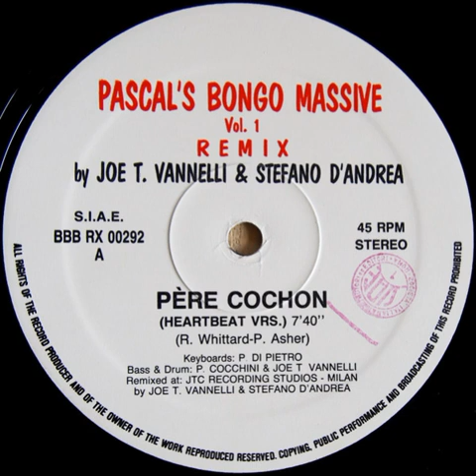Pascal's Bongo Massive – Père Cochon (Heartbeat Vrs)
BBB – BBB RX 00292 Italy 1993